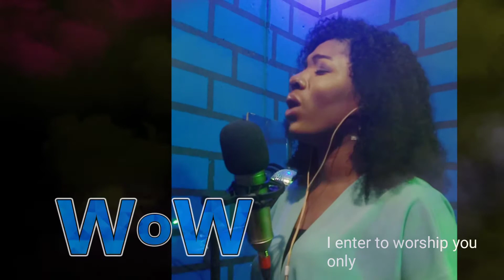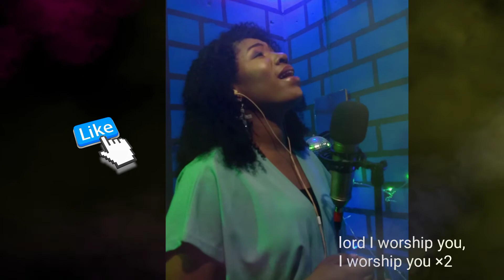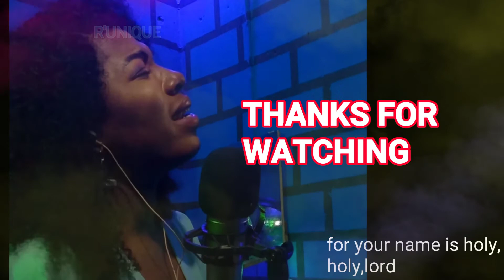For your name is Holy -Paul Wilbur (Cover by R'Unique)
R'Unique- For your name is Holy (freestyle)
Original song by Paul Wilbur.